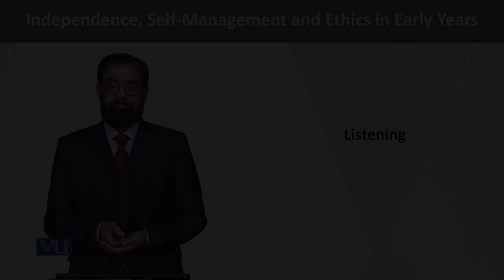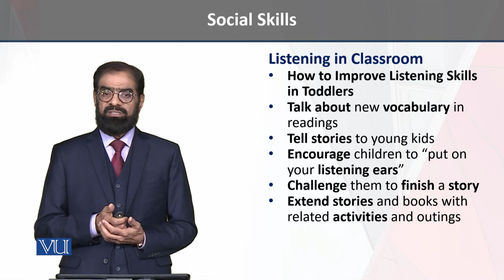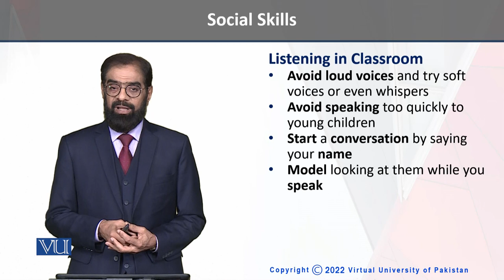Listening in Classroom | Independence, Self-Management, and Ethics in Early Years | ECE204_Topic162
Topic162 - Listening in Classroom,
By Dr. Tariq Mehmood